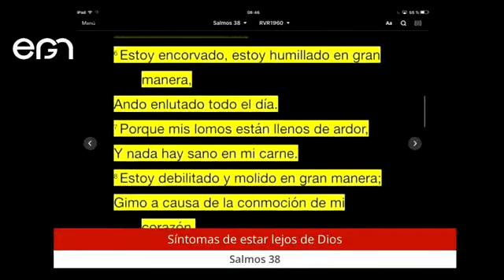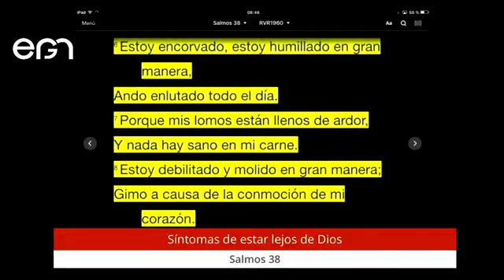Culto Dominical: Síntomas de estar lejos de Dios - Pr. Oswaldo Maillard